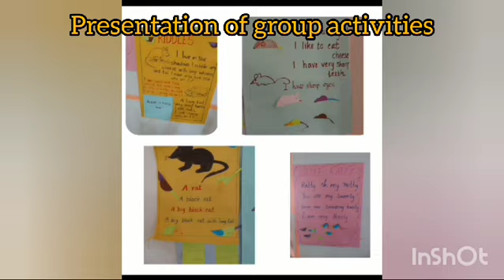അവധിക്കാല അധ്യാപക പരിശീലനം 2024- May 22 English Session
Video from Vineetha Rajan